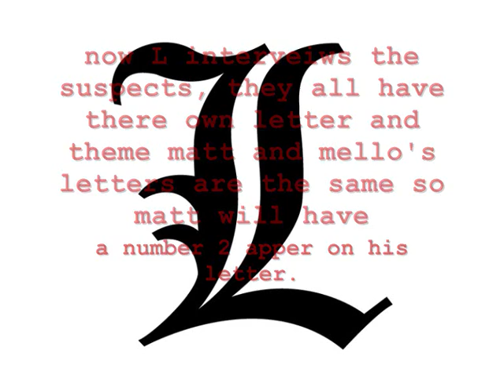L, someone stole his lolliepop!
L investigates his 4 suspects, light,near,mello and matt to find out who stole his lolliepop hope you enjoy it! XD